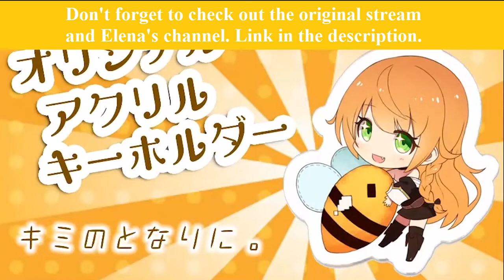Welcome to Hero Yunagi Elena's Guild! (ViViD VTuber) [ENG SUB]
Translated video of ViViD Vtuber, Yunagi Elena. This is a normal chatting stream where she chat with her viewers while drinking. She is a 'Hero' character in the world of ViViDonia. She first debuted on 6th October 2018 and since then have been working hard until now as a VTuber from ViViD. You can come watch her chatting streams, or gaming streams (eg; Animal Crossing and Getting Over It). Do come and support her.

You guys can support her by subscribing to her, watch her streams, like her videos, become a member, or donate superchat (She even have streamlabs link in her videos for country that did not support superchat). They also have ViViD merch such as ViViD characters acryllic key holder, voice packs, and more. Link on the shop can be found on any of the ViViD members' videos.

For more info on ViViD members, here's an English reddit post link consist of the ViViD characters' information and setting.

Also, don't forget to check out the original stream.